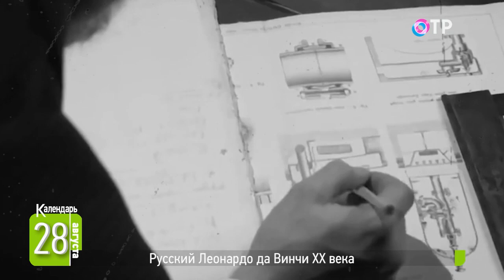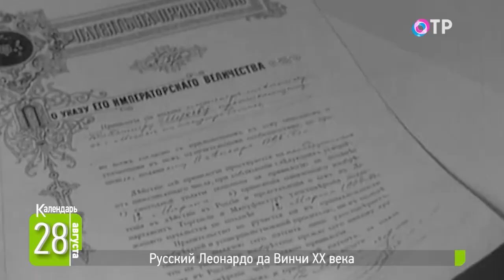Владимир Шухов | Русский Леонардо да Винчи ХХ века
🗓️ У него сотни изобретений. Именно он придумал знаменитые гиперболоидные башни и сетчатые конструкции, известные своими легкостью, изяществом и удивительной прочностью. Он говорил: «Что красиво смотрится, то — прочно».

🗓️ Инженер и изобретатель Владимир Шухов родился 28 августа 1853 года — 170 лет назад. Как он находил неожиданные решения самых сложных задач?